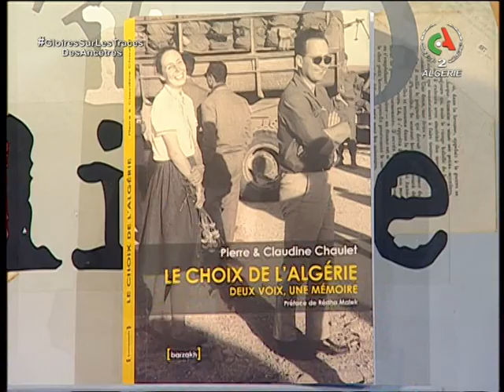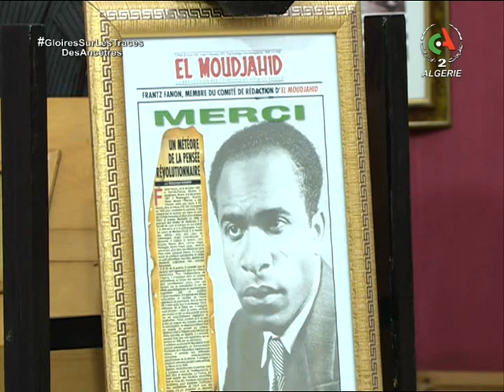Un Hommage a été rendu hier aux deux révolutionnaires Algériens Frantz Fanon et Pierre et Claudine